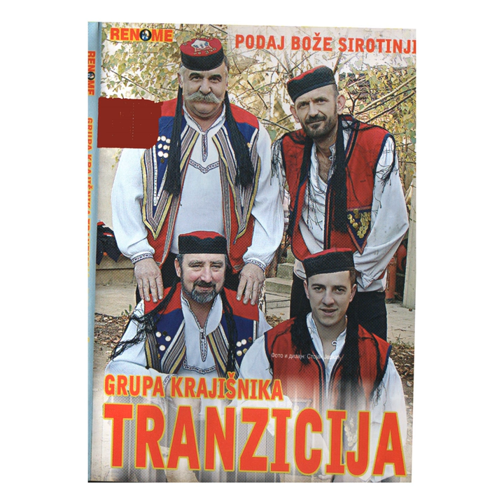Ja u devet ne idem u krevet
Ja u devet ne idem u krevet · iTranzicija

Podaj boze sirotinj

Composer: L. Pajcin
Lyricist: L. Pajcin
Music Publisher: KVZ Music Publishing